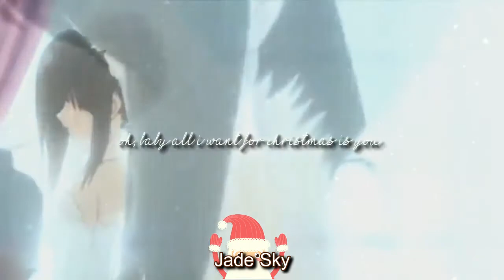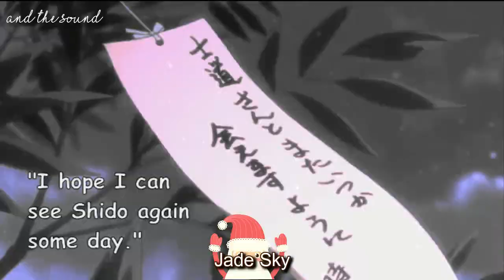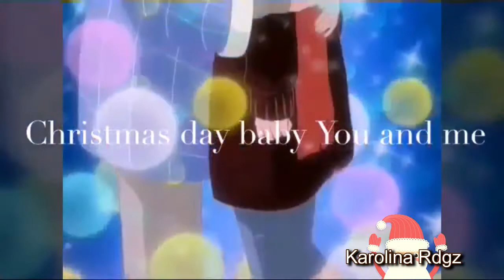All I Want for Christmas Is You MEP FULL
gracias por participar, me encantaron todo los,efectos, personajes y todo
Feliz navidad

Partes:
Part 1: Darkestx Dreams //Supergirl//
Part 2: XxImagineDragonsxX /Jack, Elsa y Rapunzel//
Part 3: XxImagineDragonsxX /Jack, Elsa y Rapunzel//
Part 4: Style Up YO //Tris y Cuatro//
Part 5: EryMeche //Flynn y Rapunzel//
Part 6: -SofiaTorn //SnowBarry//
Part 7: JadeSky //Kurumi Tokisaki//
Part 8: JadeSky //Kurumi Tokisaki//
Part 9: Mayurita Misuki //Tenyuko//
Part 10: Karolina Rdgz //Jack Frost//
Part 11: Mayurita Misuki //Jack, Hipo y Elsa
Part 12: Karolina Rdgz //Otani y Risa